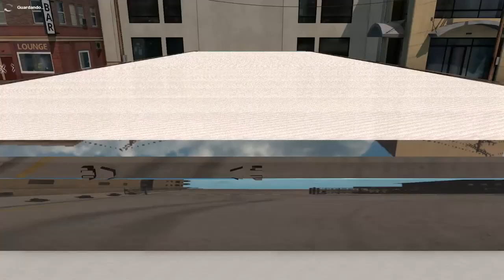American Truck Simulator | Freightliner FL70 | Torton | Haciendo Entregas | De Navojoa a Los Mochis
Hola que tal a todos mis amigos y sean bienvenidos al canal y el día de hoy estamos en el american truck simulator, en esta ocasión traemos este freightliner tipo torton o furgon, llevando mercancía de navojoa, sonora a los mochis, sinaloa y espero que este video sea de su agrado.